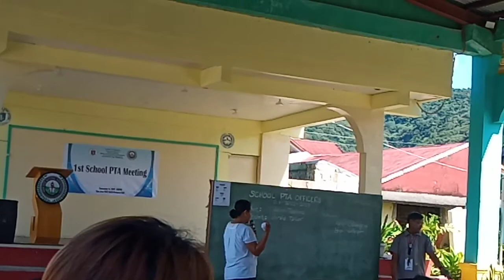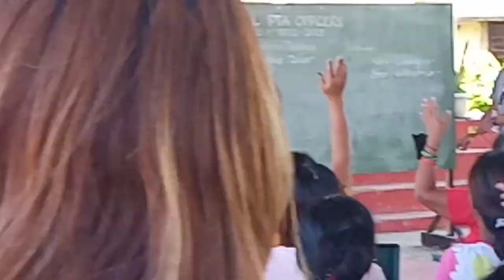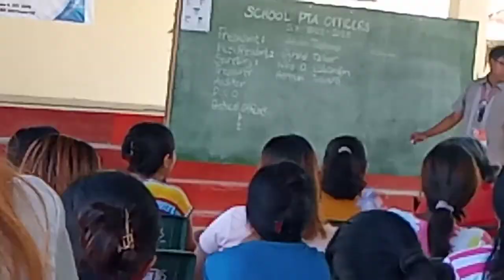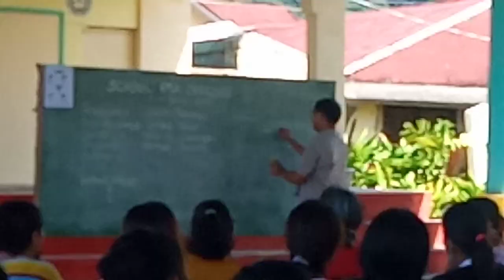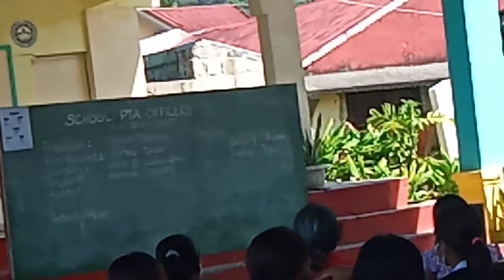1ST GENERAL PTA MEETING (SAN JOSE OCO NATIONAL HIGH SCHOOL)